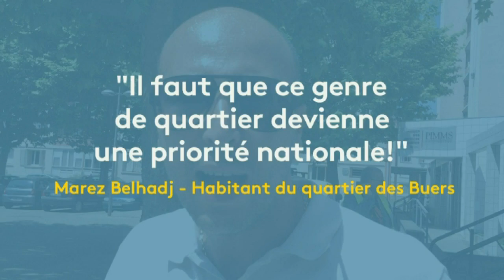RMTQ : Les Buers à Villeurbanne, un quartier oublié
Nadjette rencontre les habitants du quartier des Buers, à Villeurbanne ... Un quartier que ses habitants jugent livré à lui-même depuis trop longtemps.